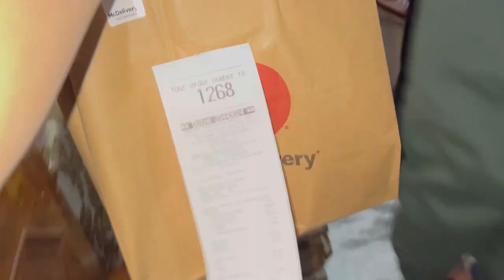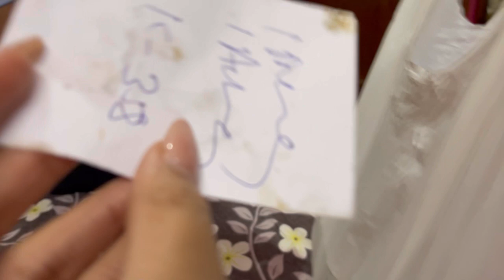Mata ki chowki | Brother’s wedding vlog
Experience the divine joy and blessings at this special Mata Ki Chowki dedicated to the prosperity and happiness of your brother's wedding. Join us in celebrating the auspicious occasion with devotional songs, heartfelt prayers, and a harmonious atmosphere that will fill your brother's new journey with love and divine grace. Watch, share, and cherish the sacred moments of this Mata Ki Chowki, a beautiful start to a blessed marriage.